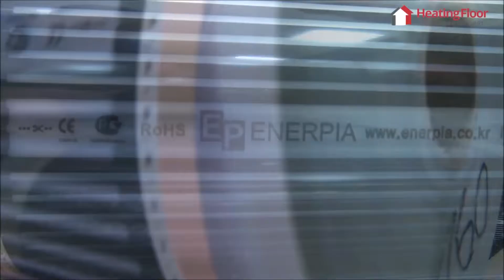Heating film roll 1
We sell a ROLLs the underfloor heating film, 160 W/sqm and 220 W/sqm.
Ships to European Union.